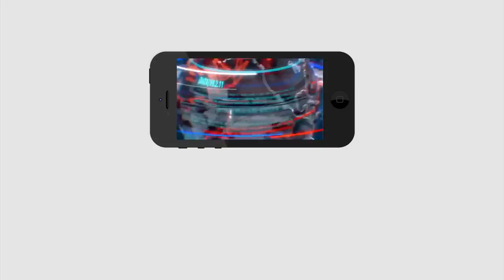Modi Announced No Lock Down | ఇక నుంచి లాక్ డౌన్ లేదు... కానీ.. అంతా ఇలా చేయాలి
ఇక నుంచి లాక్ డౌన్ లేదు... కానీ.. అంతా ఇలా చేయాలి